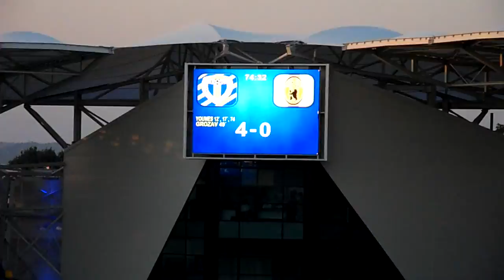PETROLUL 5-0 CEAHLAUL part7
BEST ULTRAS